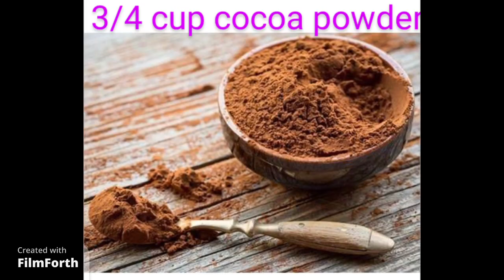HOW TO MAKE PREMIX OF CHOCOLATE CAKE I CHOCOLATE CAKE MIX I WITH ERUM